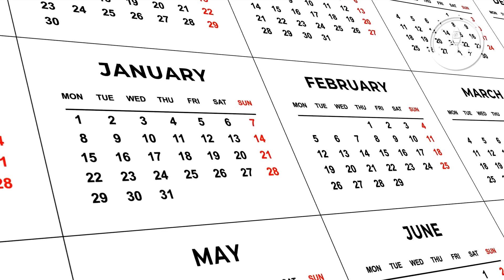The Scary Yellowstone Headlines… EXPOSED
🌋 Yellowstone is one of the most powerful geological wonders on Earth — but is it really a ticking time bomb ready to wipe out humanity?

For years, headlines, viral videos, and Hollywood movies have warned that Yellowstone is “overdue” for a catastrophic super-eruption. But the truth? The science tells a very different story.

In this video, we dig past the fear-mongering headlines and reveal what scientists actually know about Yellowstone’s activity — from real eruption risks, to the monitoring systems that keep watch 24/7.

✅ What you’ll learn in this video:

Why the “overdue” Yellowstone eruption theory is misleading

How the Yellowstone Volcano Observatory tracks every change

The real risks this supervolcano poses in our lifetime

How Hollywood shaped the Yellowstone panic